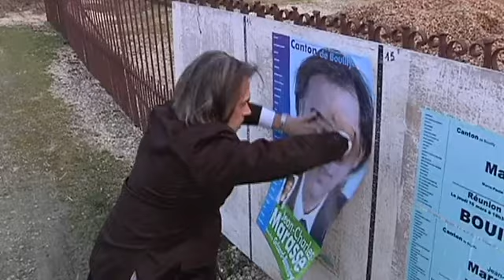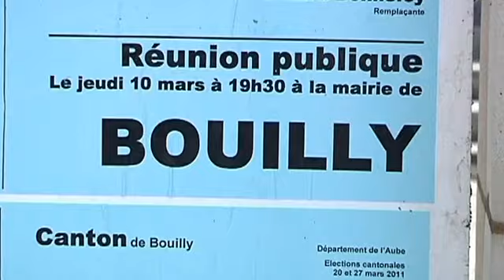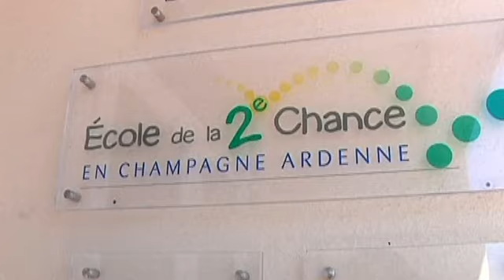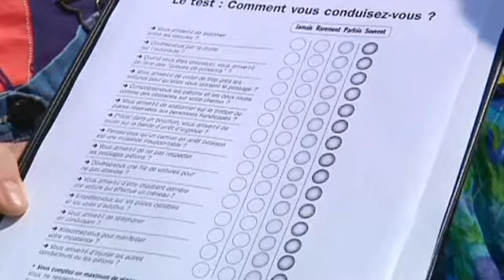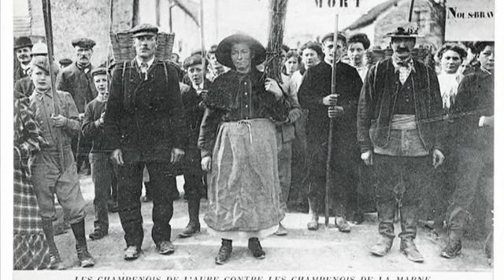Canal32 - le JT du 24/03/2011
Vous voulez conserver ce reportage ?